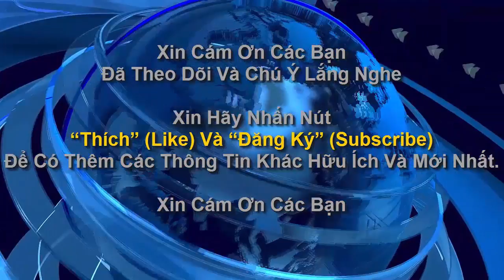Park Shin Hye& TOP 10 MOST POPULAR AND BEAUTIFULL ACTRESSES IN SOUTH KOREA in 2017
Lee Jong Suk said that he will be Park Shin Hye forever

Kênh "Thế giới giải trí-24h" là một kênh tổng hợp, cung cấp cho các bạn không những những thông tin giải trí trong nước và ngoài nước,  truyện tình cảm,chuyện lạ, du lịch.  Đặc biệt Kênh còn cung cấp những thông tin về những  lợi ích  và tác hại  của các loại thực phẩm đối với sức khỏe. Hy vọng với  kênh thông tin này sẽ góp phần không nhỏ đem đến thông tin mới nhất mang tính giải trí cao ,mà nó còn  bổ sung, cập nhật những kiến thức mới nhất, thiết thực nhất cho mọi người, mọi gia đình về vấn đề sức khỏe cuộc sống.

8 kiểu đặt ngón tay sau sẽ mang đến những lợi ích bất ngờ cho sức khỏe
Tuyệt đối không ăn quá nhiều mãng cầu xiêm nếu không muốn rước họa vào thân
0000
SOUTH KOREA Drama Awards Park Shin Hye &Lee Min Ho/Why The Rumors About Park Shin Hye Lee Min Ho